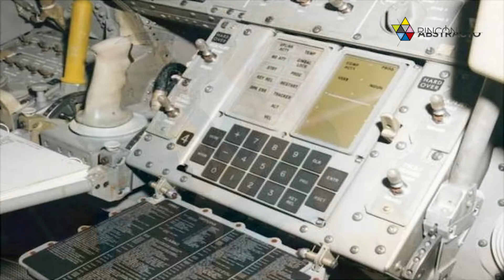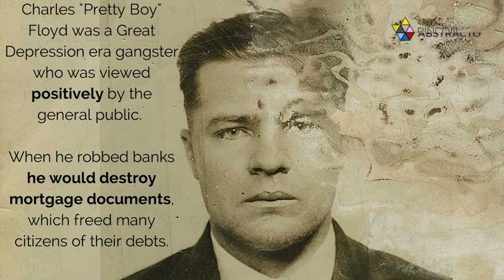21 Datos curiosos que tienes que saber sin motivo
Descubre 21 datos curiosos que te sorprenderán sin motivo alguno en este video fascinante.

Desde curiosidades históricas hasta hechos científicos, te aseguramos que estos datos despertarán tu interés y te dejarán con ganas de saber más.

Acompáñanos en este viaje de descubrimiento y aprendizaje mientras exploramos información intrigante que quizás nunca pensaste que necesitarías saber, pero que te encantará conocer.

¡No te pierdas esta oportunidad de ampliar tu conocimiento con datos fascinantes que seguramente compartirás con tus amigos y familiares!

1.- Criptofasia
2.- computadora de Apollo 11
3.- Rusia Vodka Moscú
4.- Charlie Chaplin
5.- Queen
6.- fogata
7.- Menstruación de la gallina
8.- Japón
9.- Tenis
10.- Mario Bros
11.- Abeja Orgasmo
12.- Duck Hunt
13.- Tortugas trasero
14.- Mosquito
15.- Hombres cariñosos
16.- Charles Floyd
17.- Louis Vuitton
18.- Perros Dolor humano
19.- Personas felices
20.- Harvard
21.- Antiguo Egipto